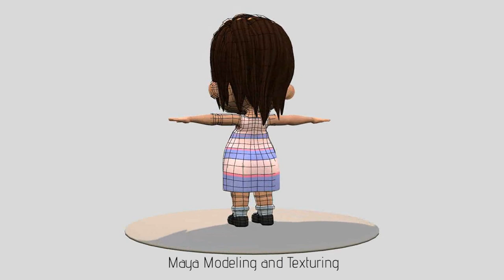Kartik Krishnan, Student Reel 2015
Student Show reel highlighting some of the work done by me in my Under Graduate Course in Animation Design from MIT Institute of Design, Pune.